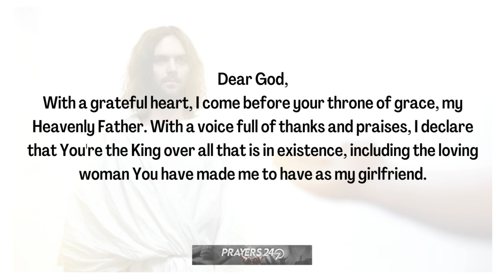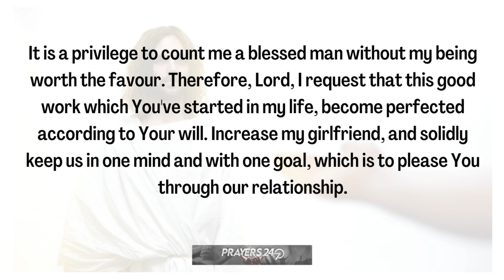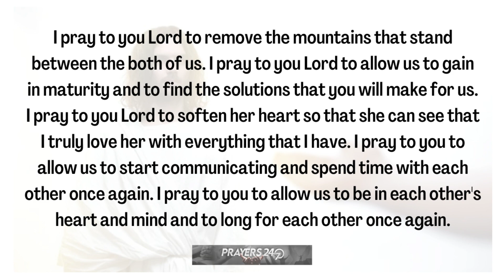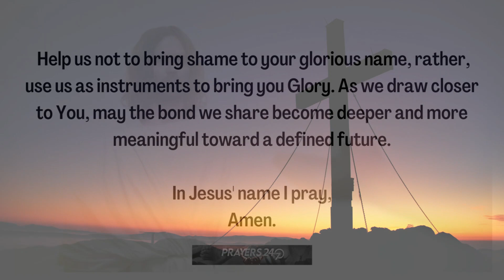Prayer For GIRLFRIEND | Prayer For the Girl You Love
In this video, pray this powerful prayer for your girlfriend.

Lets us pray in the name of Jesus.

© Copyright Prayers 24-7 Channel